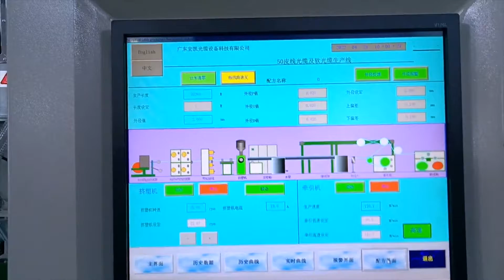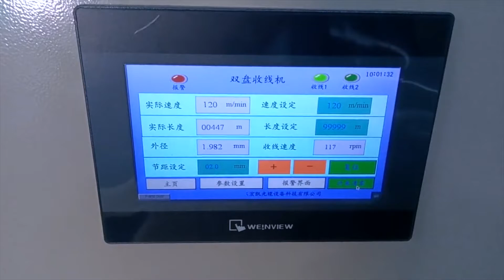【Hongkai Machinery】- Trail video/FTTH Drop cable/Patch Cord/Soft Cable Production line|OFC machinery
Hello, guys. this video was taken in our factory. you will see how to produce the patch cord/soft  cable by our HK-50 IPC+PLC control FTTH drop cable/soft cable production line